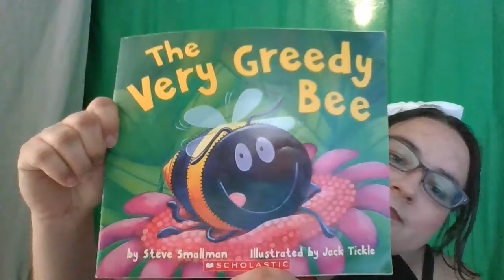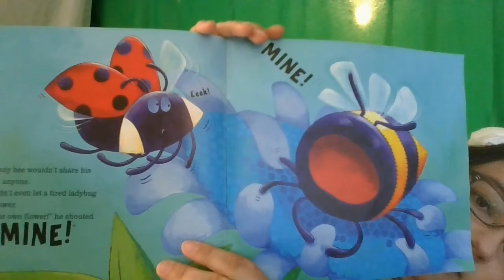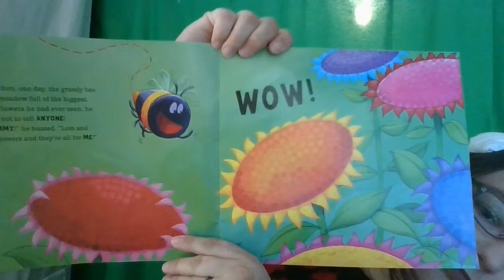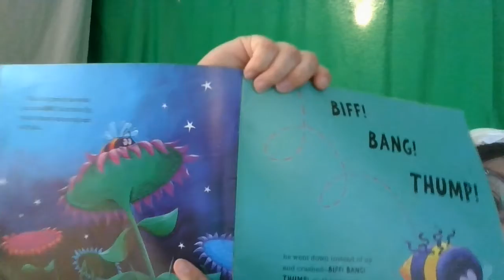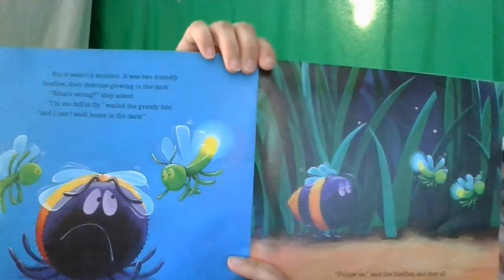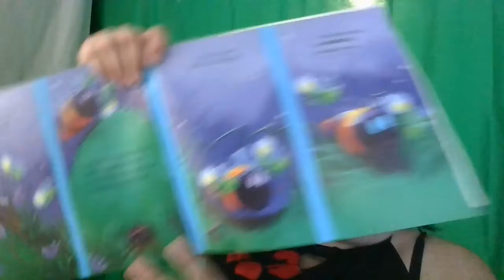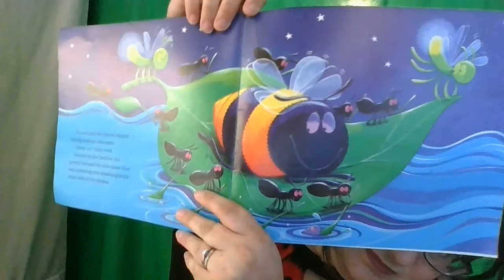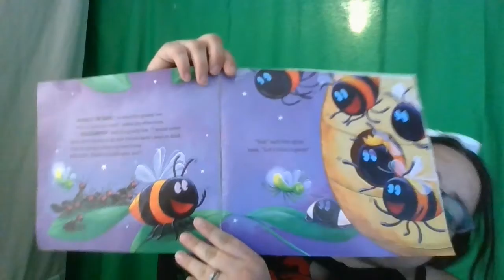The Very Greedy Bee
By Steve Smallman and Illustrated by Jack Tickle
A little bee discovers that being kind and sharing is much better than keeping everything to himself.